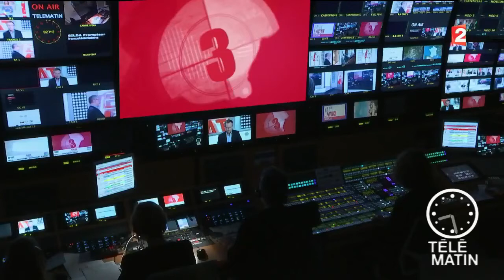Cinéma - « Brillantissime » de Michèle Laroque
Interview de Michèle Laroque